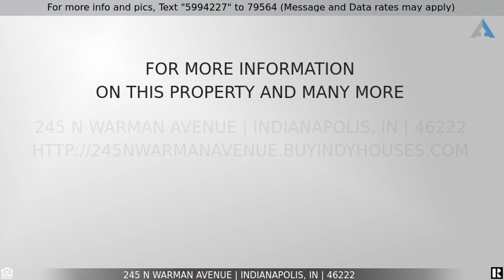Priced at $115,000 - 245 N Warman Avenue, Indianapolis, IN 46222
Fixer-upper with GOOD BONES! Located in a newly re-developed, up-and-coming neighborhood in the City of Indianapolis, by Overlook @ Central State. This home has lots of potential with enough space to configure into a modern floor plan. There are a total of 4 Bedrooms but one of them has recently been used as a main floor laundry. The two enclosed porches on front and back offer nice bonus spaces. Other pluses are a full basement, an upstairs bedroom, and a large, easily finished, walk-in attic. Buyers will love the oversized 2-car detached garage, and fenced yard. Roof and HVAC are less than 10 years old.